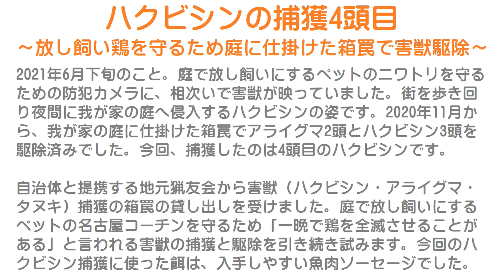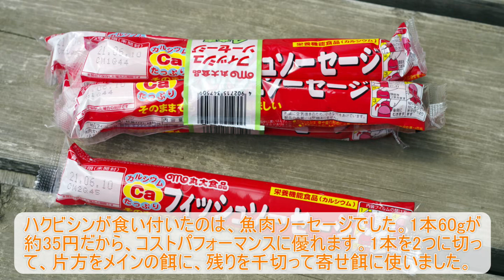ハクビシンの捕獲4頭目～放し飼いニワトリを守るため庭に仕掛けた箱罠で徘徊する害獣を駆除～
2021年6月下旬のこと。
庭で放し飼いにするペットのニワトリを守るための防犯カメラに、相次いで害獣が映っていました。
街を歩き回り夜間に我が家の庭へ侵入するハクビシンの姿です。
2020年11月から、我が家の庭に仕掛けた箱罠でアライグマ2頭とハクビシン3頭を駆除済みでした。
今回、捕獲したのは4頭目のハクビシンです。

自治体と提携する地元猟友会から害獣（ハクビシン・アライグマ・タヌキ）捕獲の箱罠の貸し出しを受けました。
庭で放し飼いにするペットの名古屋コーチンを守るため「一晩で鶏を全滅させることがある」と言われる害獣の捕獲と駆除を引き続き試みます。
今回のハクビシン捕獲に使った餌は、入手しやすい魚肉ソーセージでした。